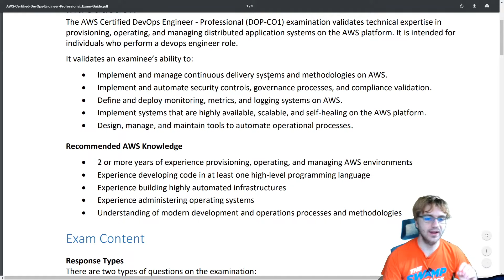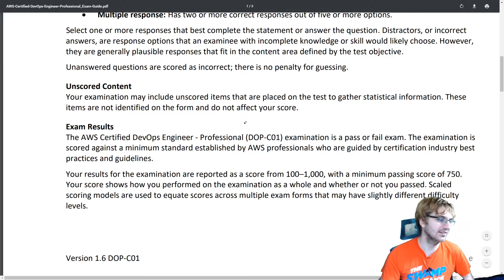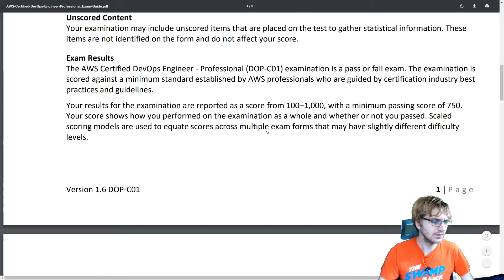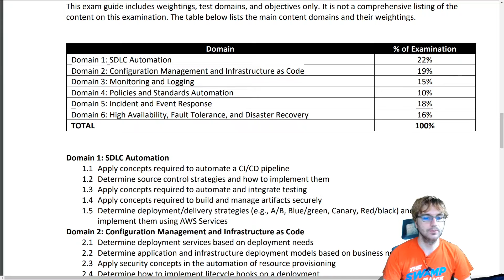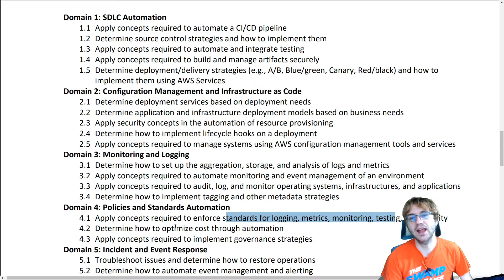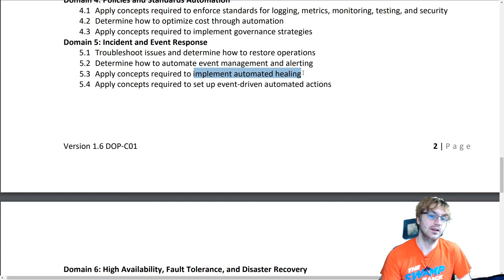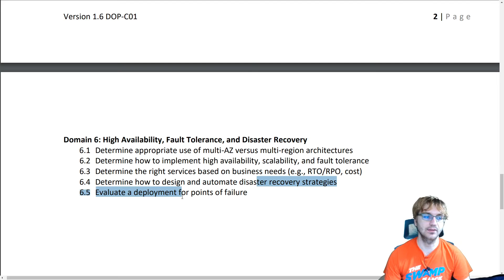My plan to get the AWS DevOps Engineer Professional Certification in 2 weeks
My plan to get the AWS DevOps Pro certification in 2 weeks
⦁ After getting burnt out like 7 months ago on AWS certifications, I haven't touched much of AWS or reviewed any material on it other than to make some videos on it
⦁ That ends today
⦁ I am going to get the AWS DevOps Pro certification in 2 weeks and this is my plan
With my 6 other AWS certifications I didn't have a plan, but I feel as if I will need a plan for this exam, because of its potential difficulty
 The first thing I would think to do is to triple smash that like button for the Youtube Algorithm as it would help me out
 But in reality the first thing I would do to get this certification is to get the associate certifications if you don't have them already - get atleast one
⦁ Some of the specialties might come in handy as well like the Security or data analytic specialties
⦁ I have videos on all of the certifications on my channel to show you how I got them in quick amounts of time if you haven't seen them
Watch an online course in it to refresh my memory ~ 1 day
⦁ There are plenty of free courses out there if you don't want to pay for one - I might even make a course on it one day once I master the content fully
read a lot of whitepapers and FAQS and take notes on them
⦁ go through my notes again and review the services
I basing my plan timings based on the official exam guide:
How I plan to spend my time on a day by day basis
 Day 1 and 2 - Go through whitepapers and FAQs on: SDLC Automation
⦁ I will need to understand CI/CD and delivery strategies on a better level than developer associate
Day 3 and 4 - Go through whitepapers  and FAQs  on:  : Configuration Management and Infrastructure as Code
⦁ I will need to fully understand infrastructure deployment models along with AWS configuration management tools and services
Day 5 - Go through whitepapers  and FAQs  on: Monitoring and Logging
Day 6 - Go through whitepapers  and FAQs on: Policies and Standards Automation
Day 8 and 9 - Go through whitepapers  and FAQs on:  Incident and Event Response
Day 10 - Go through whitepapers  and FAQs on: High Availability, Fault Tolerance, and Disaster Recovery
⦁ Day 11 Take first practice exam - gauge my studying
⦁ Day 12 - review concepts missed from practice exam
⦁ Day 13 Take another practice exam and review again
⦁ Day 14 - Take the test knowing I am prepared